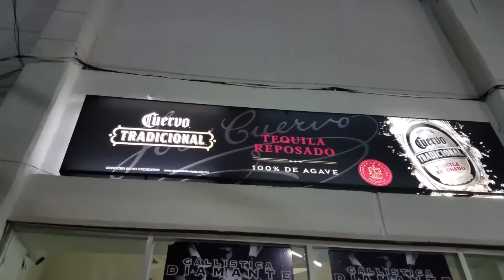A OKLAHOMA (Morelia, Michoacan)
Nos espera un viaje algo lejos después de un palenque lleno en Tlaxcala, cuantas horas cumpliremos y que cosas encontraremos en ese camino?... mis redes: